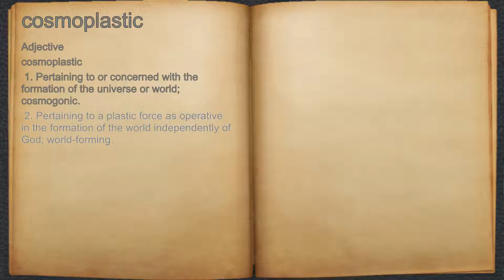What does cosmoplastic mean?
A spoken definition of cosmoplastic.

Intro Sound:
Typewriter - Tamskp